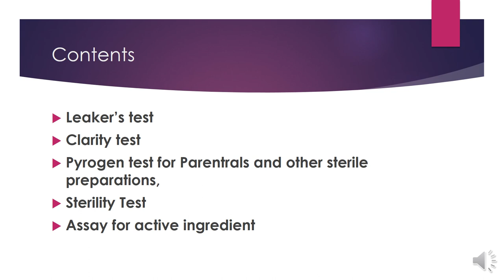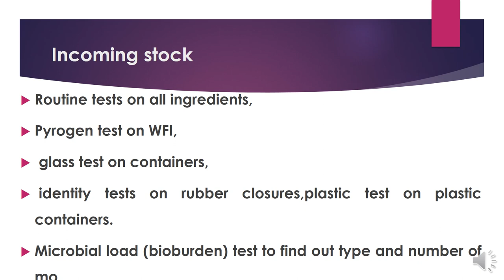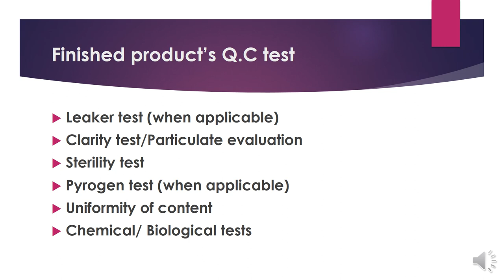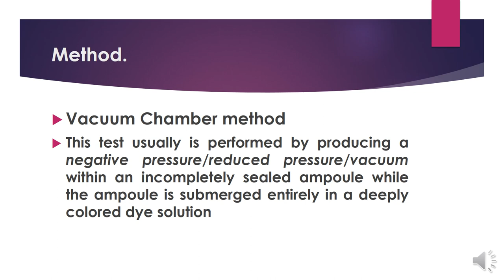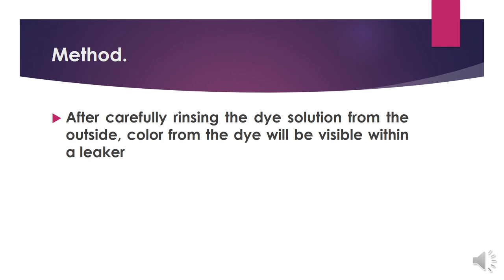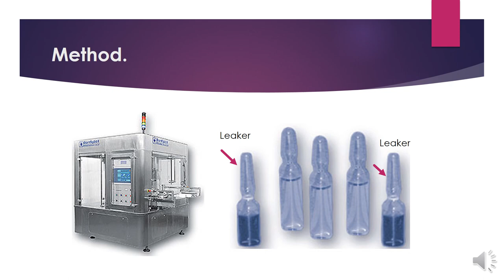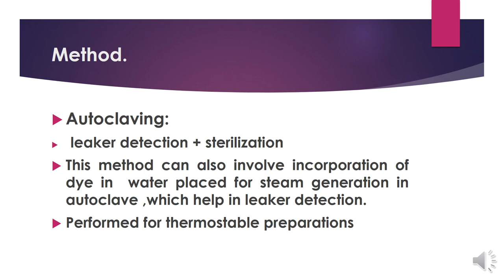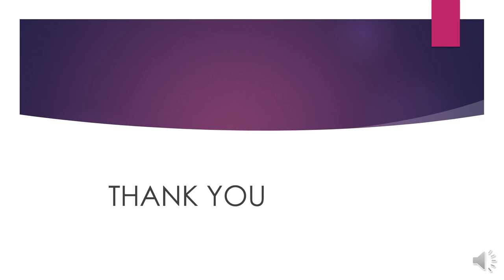Quality Control of Parentrals lecture